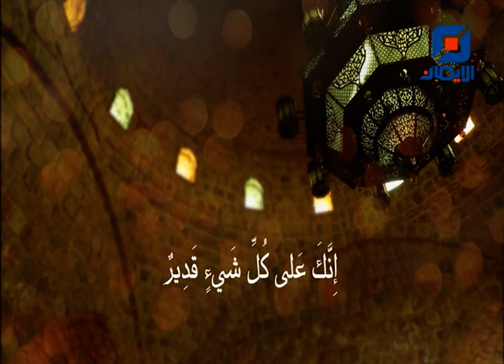تعقيبات الصلاة (4) | فواصل دينية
تعقيبات الصلاة بصوت القرئ حسن فقيه